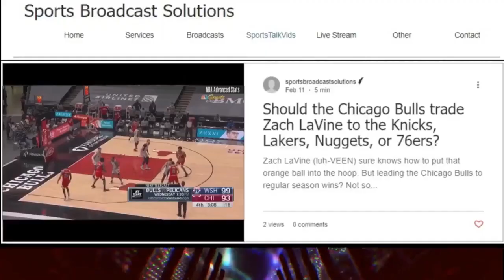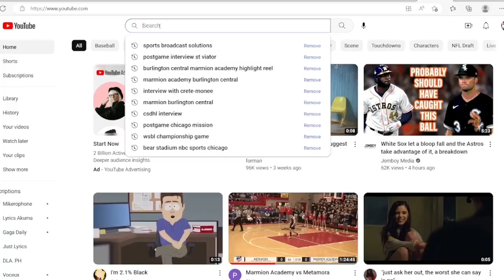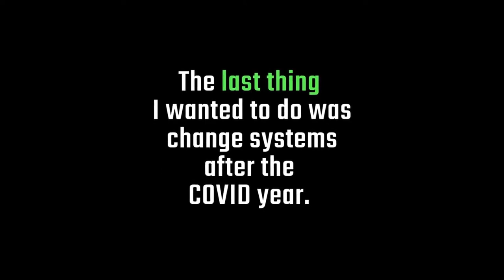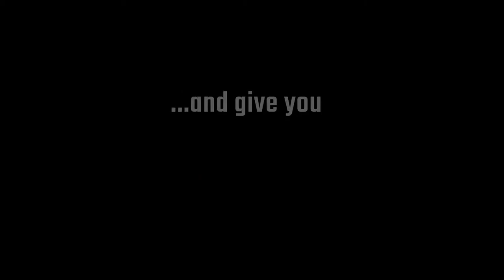Chicago House AC vs. Chicago City SC: Midwest Premier League (720P HD)